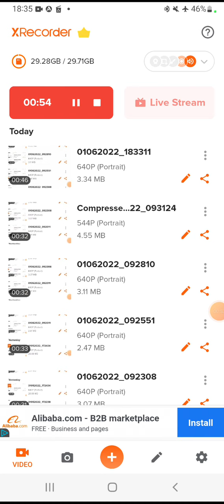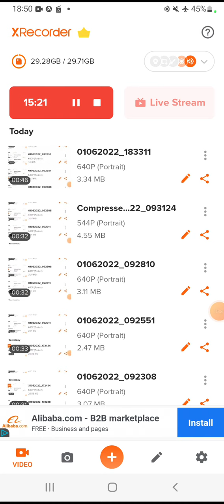BB ONLINE RADIO morning prayer Thursday 2 June